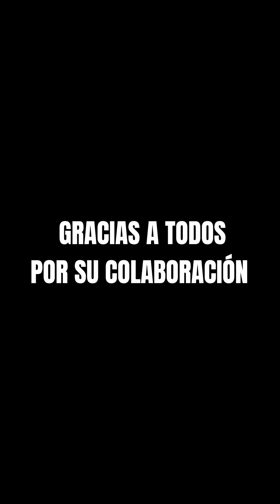Entregas de ayuda ❤️a la señora Élide Romero y su Hija Claudia 🙏🏻👍